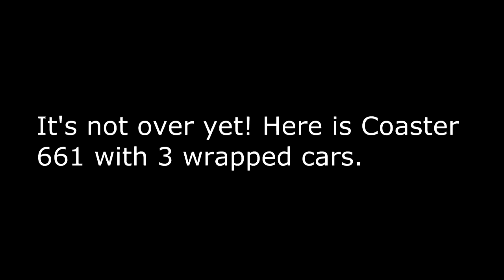1080p HD - Railfanning Cardiff and Encinitas on 1-6-12 (with some wave videos)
On 1-6-12, i wanted to railfan the evening coaster rush (or as i call the 5:00 rush hour). But i couldn't decide where to go, 1st i wanted to go to Solana Beach, then Poinsettia, then Cannon Road. Finally i decided to hit up a new location just south of Chesterfield Drive in Cardiff. I got Coaster trains 655, 660, 657 (with AMTK 459, not in this video), and 662. We would have stayed for Coaster 661 but that train was running 10 minutes late, so i headed up to E Street in Encinitas to film Amtrak 582 and Coaster 661 (with 3 wrapped cars). I would have stayed there longer but dinner was at 6:30 and i could not be late for that. Also there is a couple wave videos at the beginning, the waves were really big this evening.